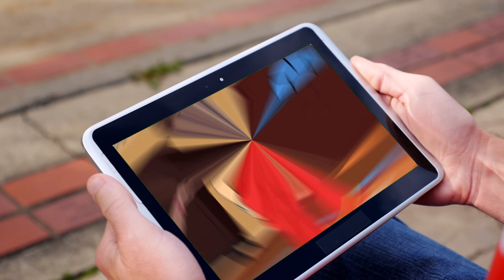छोटे कद वाली बहू ! Kundali bhagya ! Preeta ! Karan Luthra ! Sherlyn ! Rakhi Luthra ! Pragya !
Title: Short stature daughter-in-law.

 (Kundali bhagya)

 Today's story is of a short stature daughter-in-law, in fact Preeta was fond of singing songs since childhood, people liked her voice very much, but because of Preeta's low height, people did not like her at all.  , and that is why Preeta's mother Sarla was often worried about her marriage, because whatever relationship she brought for Preeta, they all made fun of her low height, due to which Preeta would also be very sad.  Similarly, after some time, Rakhi comes to see Preeta with her son Karan, where Karan starts liking Preeta on seeing her, but due to Preeta's low height, Karan's mother Rakhi is not happy with Preeta.  Despite this, Rakhi gets Preeta married to Karan by taking more dowry than Sarla, after marriage, many people came from the neighborhood to show Preeta's face, who taunted her a lot about Preeta's low height.  Seeing all this, Preeta goes to her room crying, after which Karan also goes back and forth with Preeta and asks her "What happened Preeta, why did you come from there"  Preeta says "Tell Karan, what's my fault in this, if my height is short then what can I do in this, everyone is insulting me a lot because of my low height" after which Karan says "You are all of them.  Ignore things, people may say anything, but I like you very much." After a few months Rakhi holds a puja at her house, where she calls all her relatives, all the relatives who come to the puja see Preeta's low height.  Says, "Rakhi you have brought a wife for Karan, or you have brought a child for him, how did you make her the daughter-in-law of your house even after seeing its low height" so Karan comes there and says  After a while, Preeta starts singing a song for Pooja, and everyone's mouth shuts hearing her voice.  That is, Preeta's mother-in-law Rakhi also starts praising her a lot after hearing her voice, after which they all start living happily together.

Well guys what do you think about short girls?